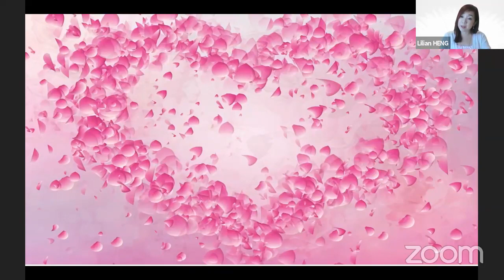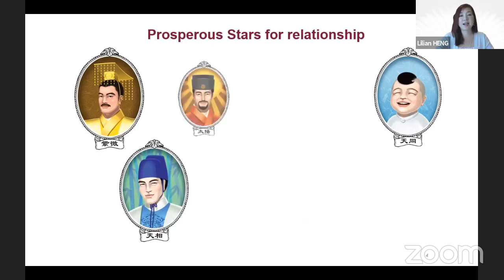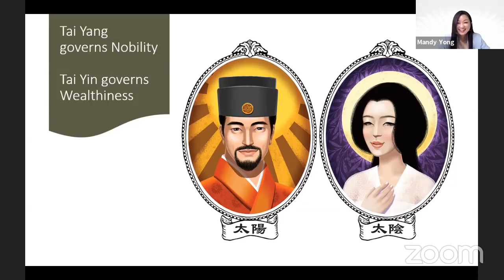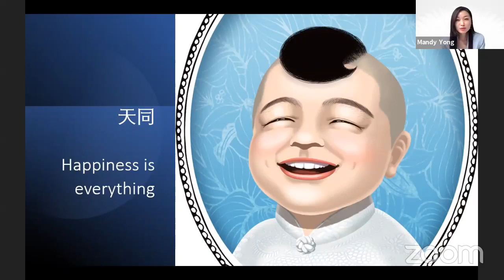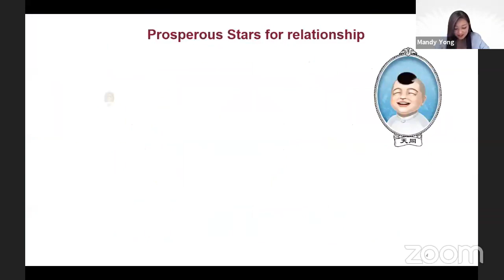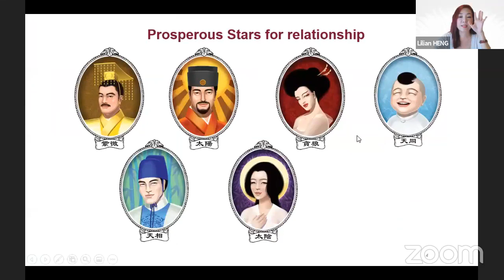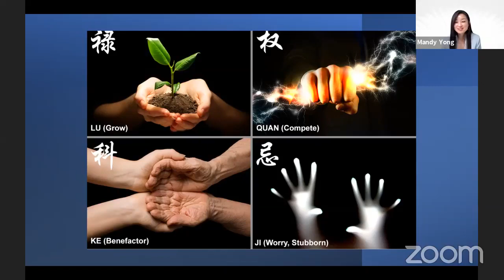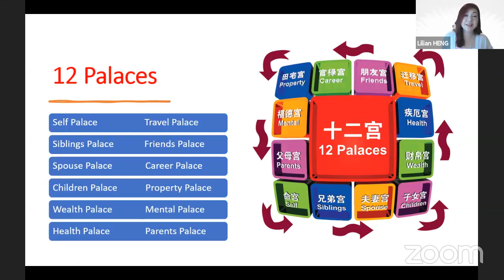Zi Wei Dou Shu on romance and relationship luck!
In reality, the perfect spouse does not exist. Be the change you want to see!